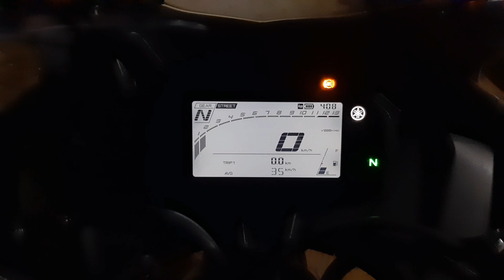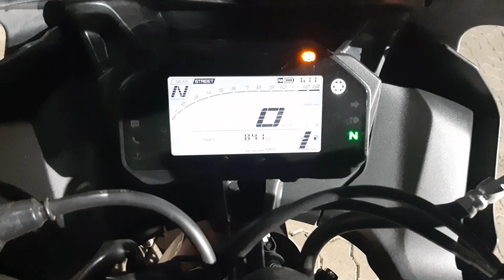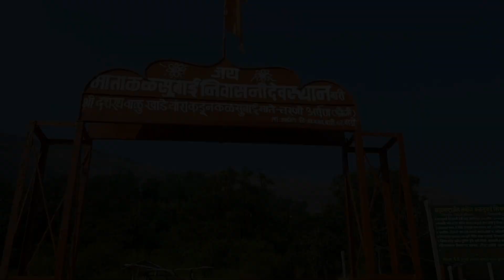Ride to Bari village|Part 01|170km ride | Trek to Kalsubai|Vlog- 10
Ride to Bari village , Kalsubai trek 2022 (Part 01)
(Highest peak in maharashtra)

Hii
I am Explorer_engineer (Prasad Rasal)
In this video i am riding towards the Highest peak of maharashtra,The Kalsubai peak,on my new Yamaha YZF R15m.

Vloging inspiration-  @MSKvlogs

📍My trekking Vlogs📍

Thanks for music i use